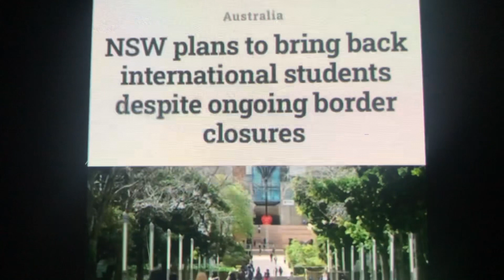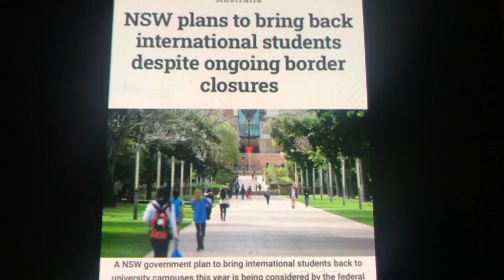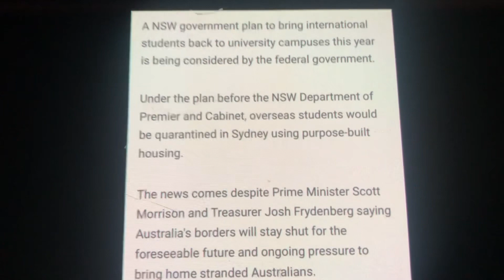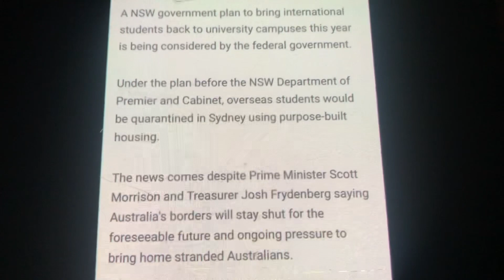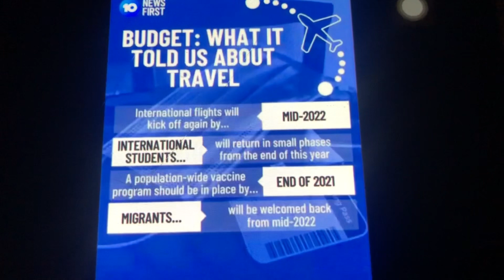Australia International Students Return 2021🔥 | NSW Plan Confirmed 🇦🇺| Borders News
NSW Plan About Australia Borders